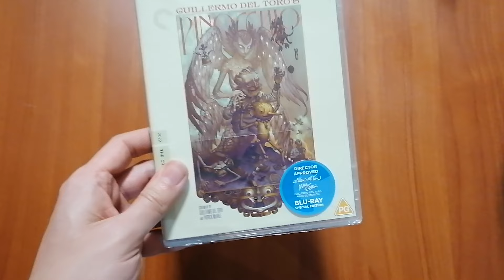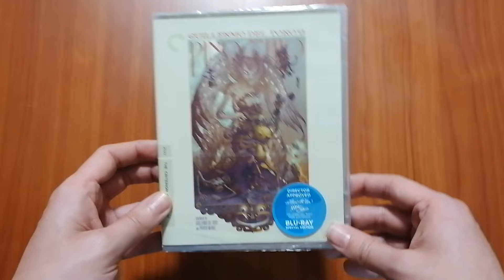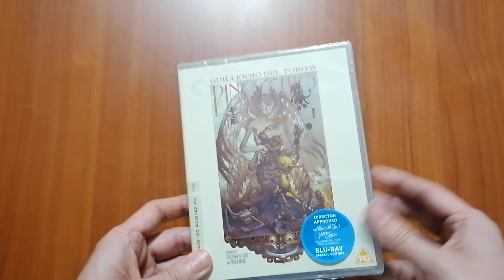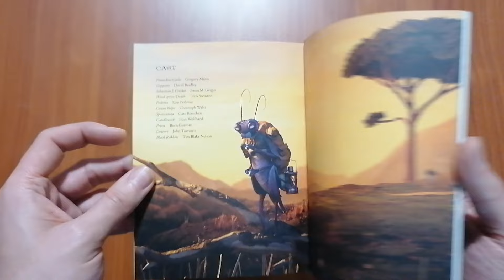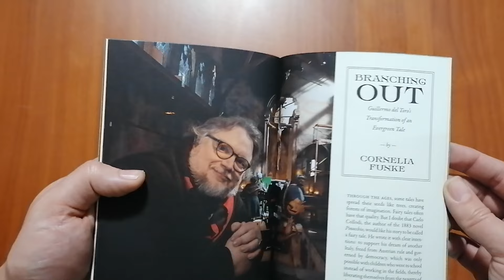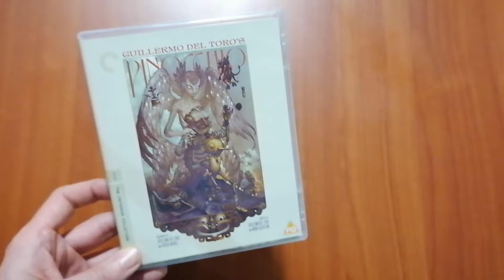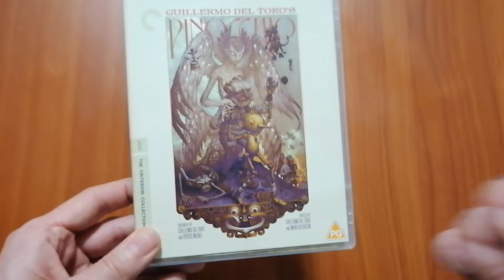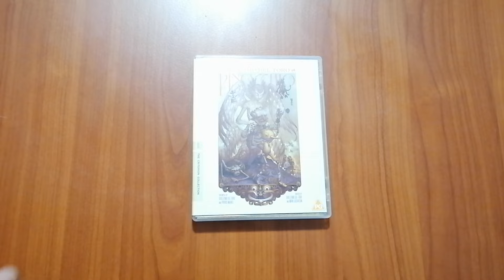PINOCCHIO di GUILLERMO DEL TORO - Unboxing edizione Criterion Collection